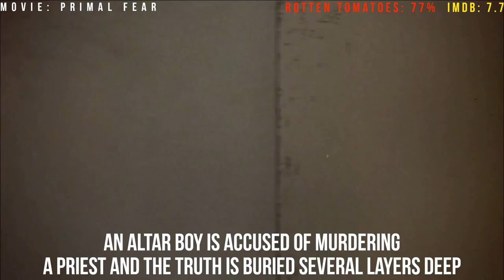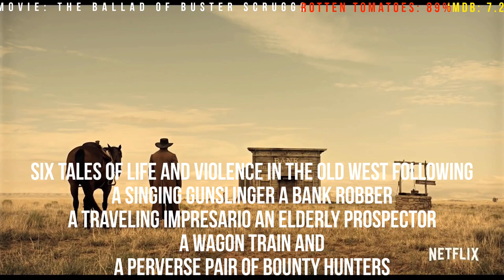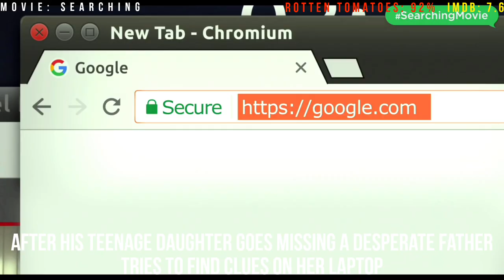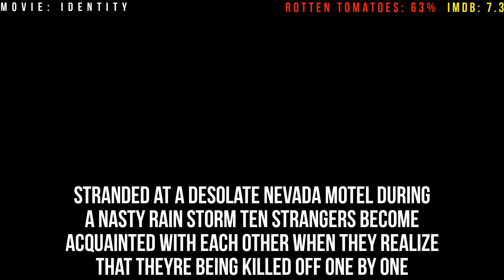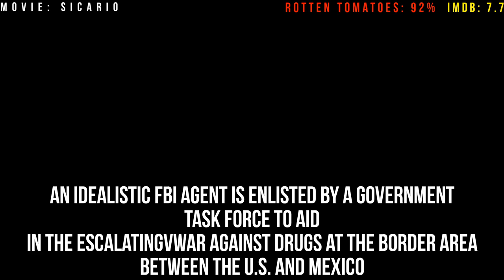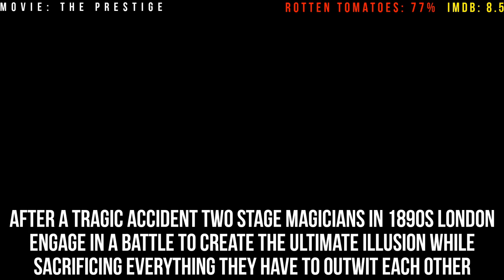Top 30 Best MYSTERY Movies Of All Time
*In This Video, These 30 Movies Are Not Classified (Theyre Just For You to Watch)*

and

*Take a Look at the Description For All "30" Movies Story Lines:*

Wailing: Soon after a stranger arrives in a little village a mysterious sickness starts spreading A policeman drawn into the incident is forced to solve the mystery in order to save his daughter

Oldboy: After being kidnapped and imprisoned for fifteen years Oh Dae-Su is released only to find that he must find his captor in five days

Hateful Eight: In the dead of a Wyoming winter a bounty hunter and his prisoner find shelter in a cabin currently inhabited by a collection of nefarious characters

Nocturnal Animals: a wealthy art gallery owner is haunted by her ex-husband's novel a violent thriller she interprets as a symbolic revenge tale

Seven: Two detectives a rookie and a veteran hunt a serial killer who uses the seven deadly sins as his motives

Primal Fear: An altar boy is accused of murdering a priest and the truth is buried several layers deep

Ninth Gate: a rare book dealer while seeking out the last two copies of a demon text gets drawn into a conspiracy with supernatural overtones

Searching: After his teenage daughter goes missing a desperate father tries to find clues on her laptop

The skin i live in: a brilliant plastic surgeon haunted by past tragedies creates a type of synthetic skin that withstands any kind of damage

coherence: Strange things begin to happen when a group of friends gather for a dinner party on an evening when a comet is passing overhead

the ballad of buster scruggs: Six tales of life and violence in the Old West following a singing gunslinger a bank robber a traveling impresario an elderly prospector a wagon train and a perverse pair of bounty hunters

the gift: a married couple Simon and Robyn run into Gordo an old classmate Things take a turn when Gordo begins to drop in unannounced at their house and inundates them with mysterious gifts

third man: Pulp novelist Holly Martins travels to shadowy postwar Vienna only to find himself investigating the mysterious death of an old friend Harry Lime

incendies: Twins journey to the Middle East to discover their family history and fulfill their mothers last wishes

mother: a couples relationship is tested when uninvited guests arrive at their home disrupting their tranquil existence

identity: Stranded at a desolate Nevada motel during a nasty rain storm ten strangers become acquainted with each other when they realize that theyre being killed off one by one

Source Code: A soldier wakes up in someone else's body and discovers he's part of an experimental government program to find the bomber of a commuter train within 8 minutes

invisible guest: a successful entrepreneur accused of murder and a witness preparation expert have less than three hours to come up with an impregnable defense

1408: a man who specialises in debunking paranormal occurrences checks into the fabled room 1408 in the Dolphin Hotel. Soon after settling in he confronts genuine terror

10 Cloverfield Lane: a young woman is held in an underground bunker by a man who insists that a hostile event has left the surface of the Earth uninhabitable

eyes wide shut: a Manhattan doctor embarks on a bizarre nightlong odyssey after his wifes admission of unfulfilled longing

psycho: a Phoenix secretary embezzles $40,000 from her employers client goes on the run and checks into a remote motel run by a young man under the domination of his mother

memoir of a murderer: a former serial killer with Alzheimers fights to protect his daughter from her psychotic boyfriend

sicario: An idealistic FBI agent is enlisted by a government task force to aid in the escalating war against drugs at the border area between the U.S. and Mexico

Rear Window: photographer in a wheelchair spies on his neighbors from his Greenwich Village courtyard apartment window and becomes convinced one of them has committed murder despite the skepticism of his fashionmodel girlfriend

Minority Report: John works with the PreCrime police which stop crimes before they take place with the help of three PreCogs who can foresee crimes. Events ensue when John finds himself framed for a future murder

12 Monkeys: In a future world devastated by disease a convict is sent back in time to gather information about the man-made virus that wiped out most of the human population on the planet

Now You See Me: an F.B.I. Agent and an Interpol Detective track a team of illusionists who pull off bank heists during their performances and reward their audiences with the money

Sixth Sense: Malcolm Crowe a child psychologist starts treating a young boy Cole who encounters dead people and convinces him to help them In turn Cole helps Malcolm reconcile with his estranged wife

Prestige: After a tragic accident two stage magicians in 1890s London engage in a battle to create the ultimate illusion while sacrificing everything they have to outwit each other